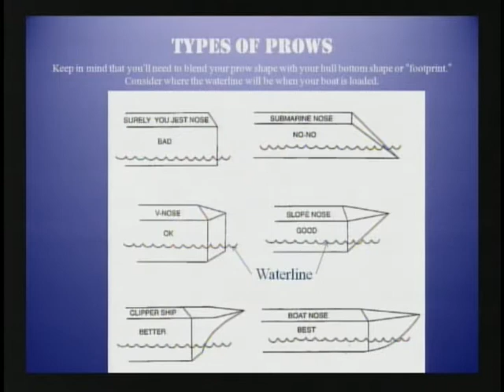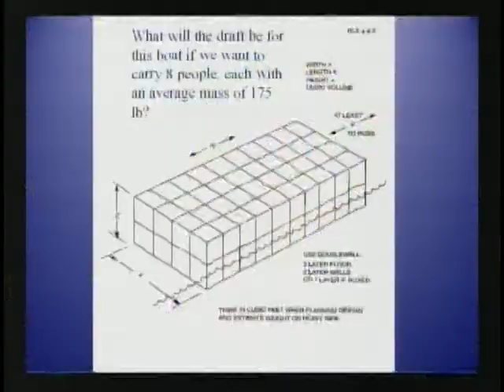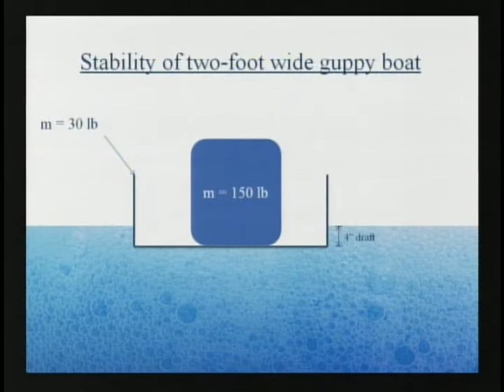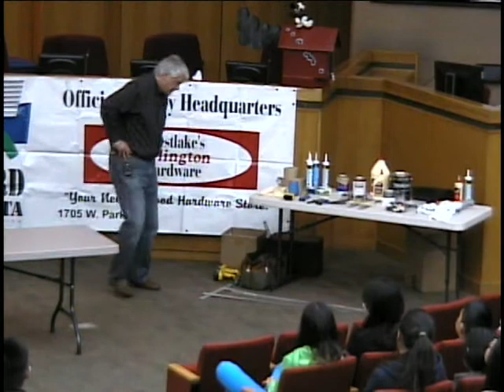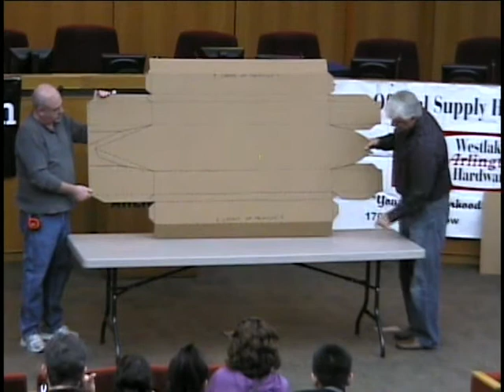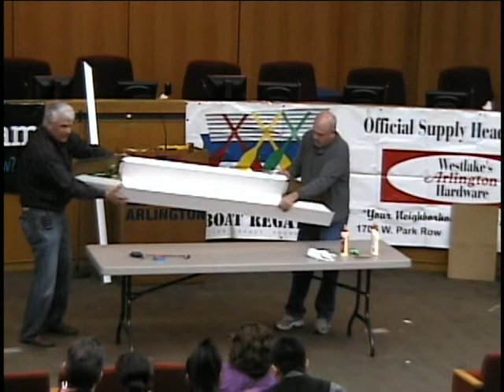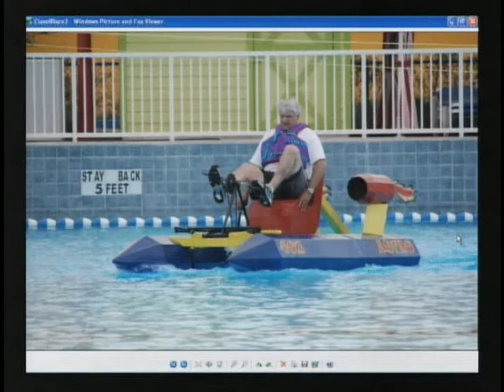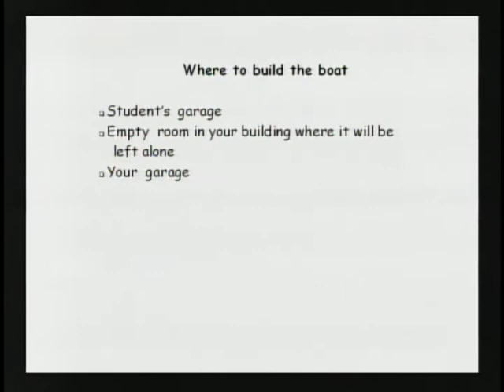Cardboard Boat Building School 2014